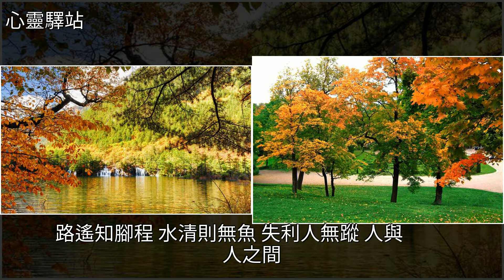這才是真正的朋友，也是你生命中的貴人（說得真好），[心靈驛站]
這才是真正的朋友，也是你生命中的貴人（說得真好） [心靈驛站]雞湯,美文這才是真正的朋友，也是你生命中的貴人（說得真好） [心靈驛站]雞湯 美文